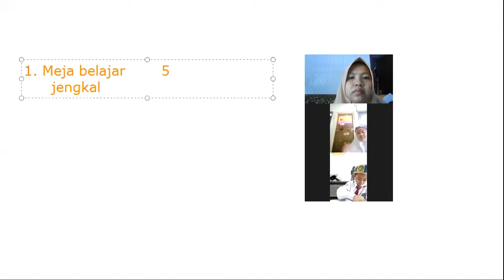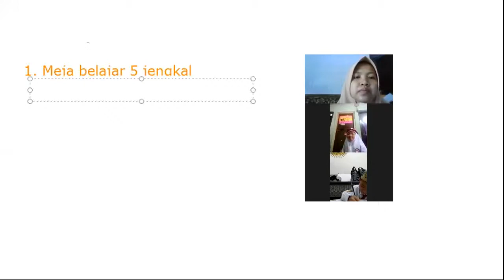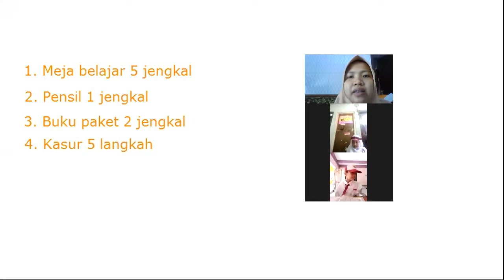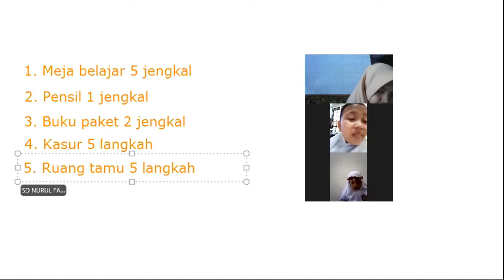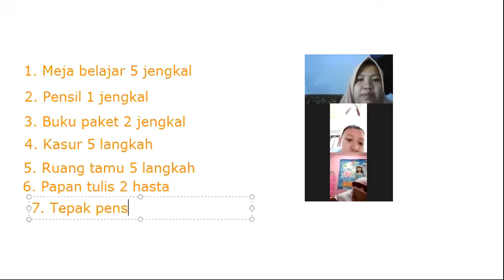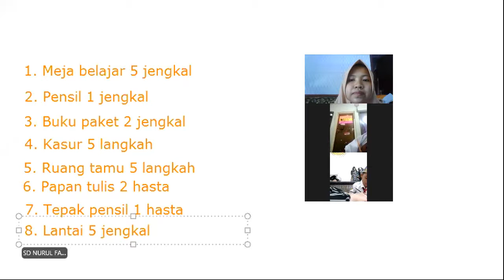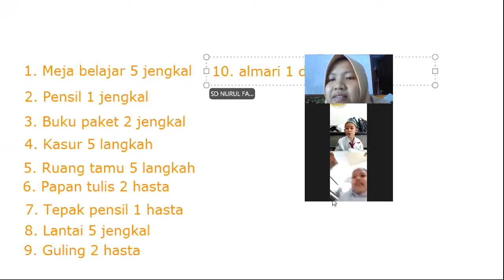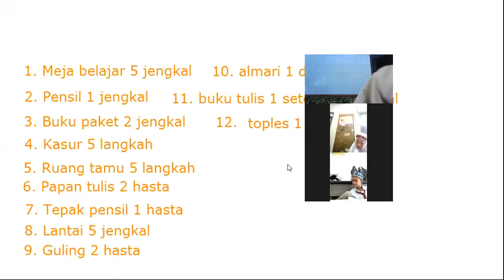PEMBELAJARAN TEMA TANGGAL 03 MEI